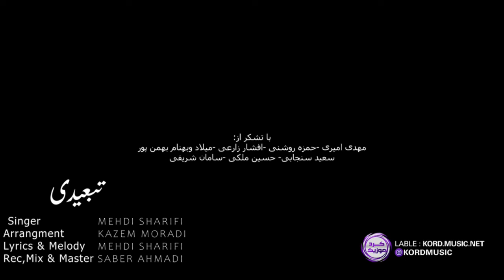MEHDI SHARIFI - TABEIDI | مهدی شریفی - تبعیدی | OFFICIAL MUSIC VIDEO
Artist : MEHDI SHARIFI
Songs : TABEIDI

TEXT MUSIC : آهنگ جدید مهدی شریفی به نام ( تبعیدی)

( کانال یوتیوب مادنگ موزیک را سابسکرایب کنید )